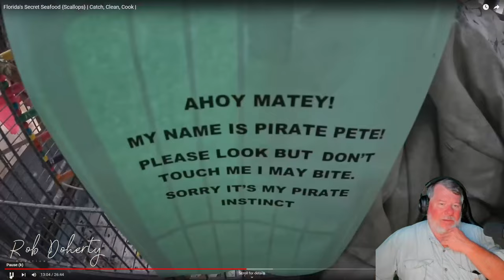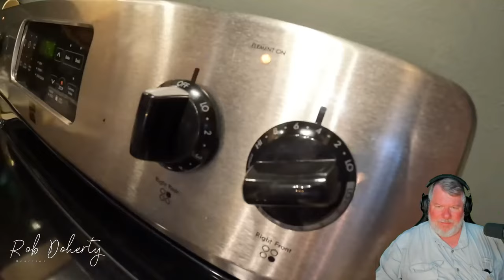Rob Reacts - Tug Trash "Florida's Secret Seafood {Scallops} | Catch, Clean, Cook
Rob reacts to and gives his commentary on a catch and cook video from Tug Trash.